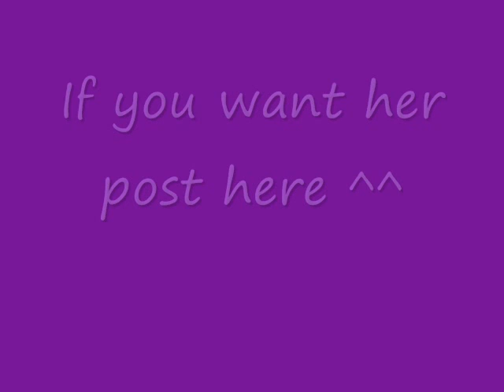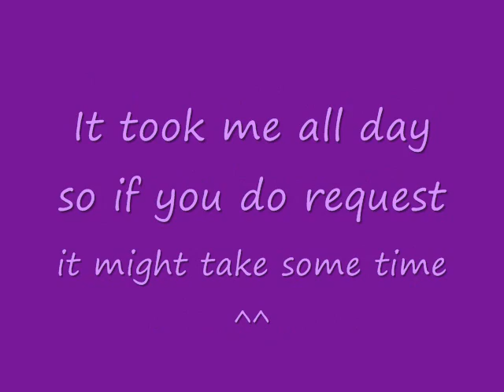Mew Lavender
after she is gone im going to take requests ^^
If you adopt her you can still make a request :3